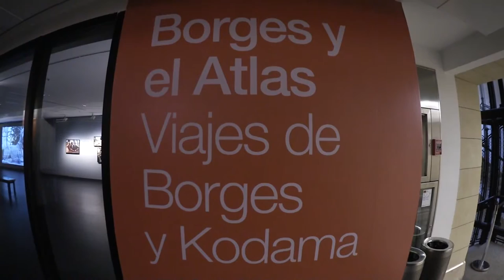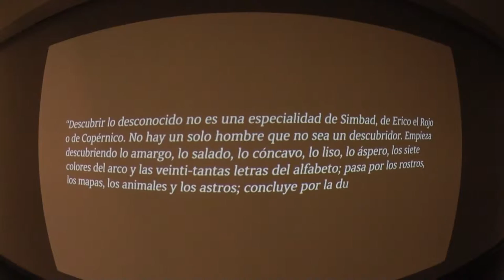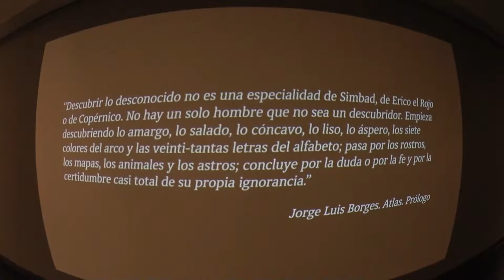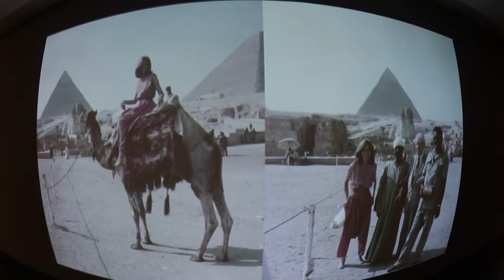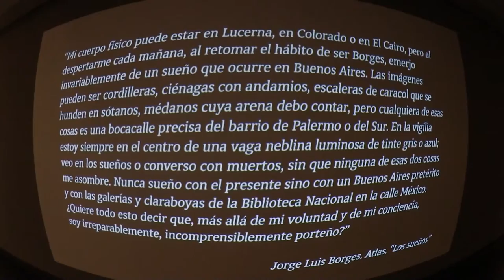Borges y el Atlas Viajes de Borges y Kodama CCK Centro Cultural Kirchner Buenos Aires